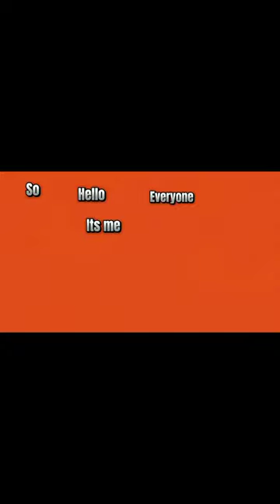Beautiful ❤️ nature painting 🖌️ gull malik